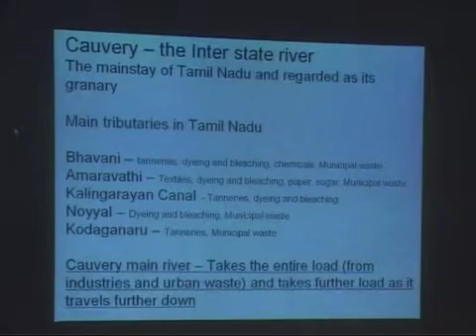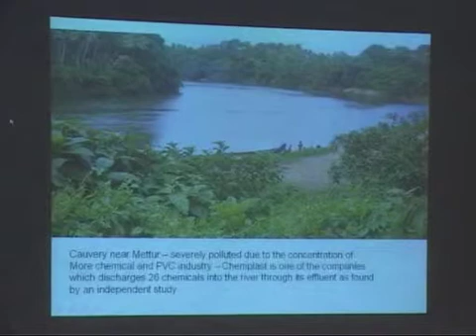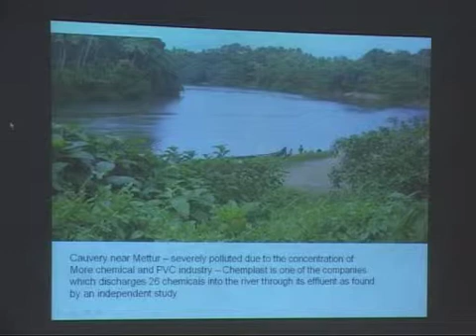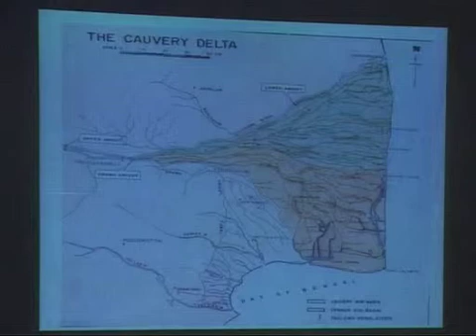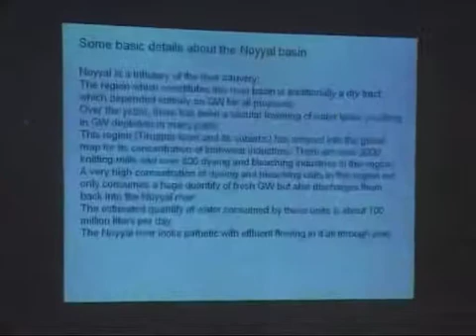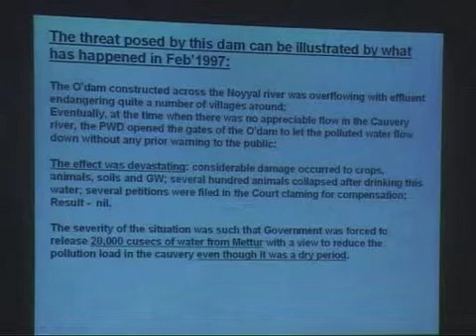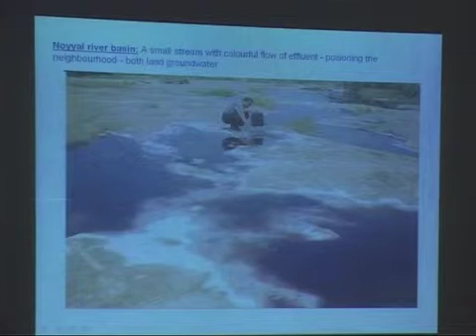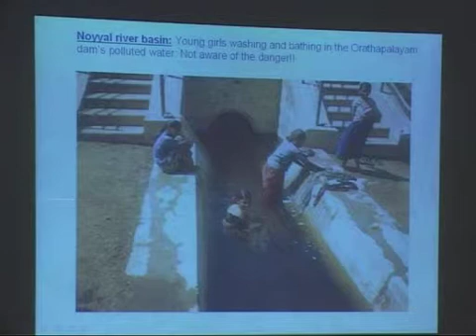Rivers of Tamil Nadu and Kerala -- Lecture at IIC, New Delhi -- Part V